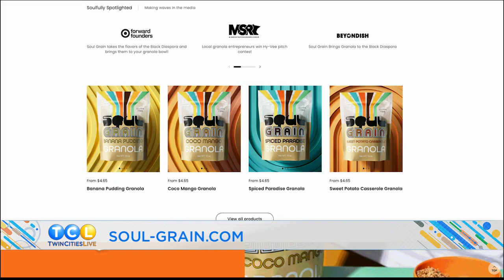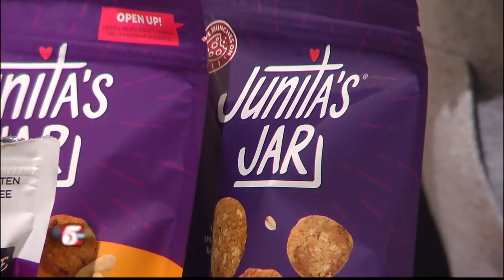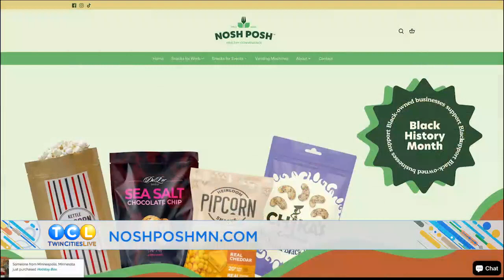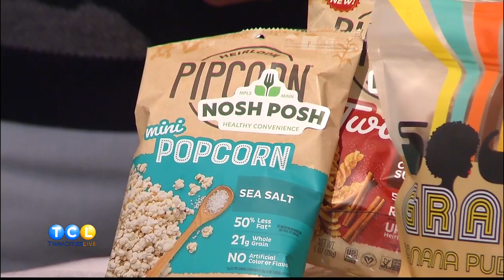Black Entrepreneurs Day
Sheletta Brundidge is presenting at the second annual Black Entrepreneurs day at the Minnesota State Capitol.  The event takes place on February 16th.  Sheletta is here to spotlight some of the business owners being represented.